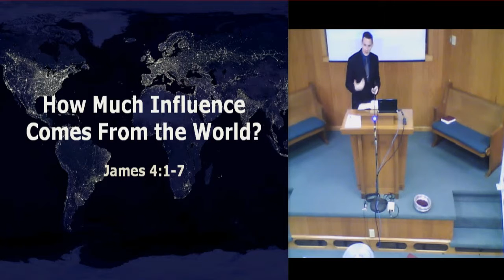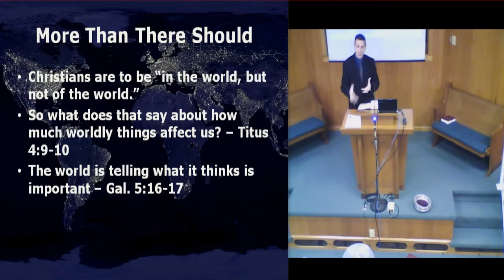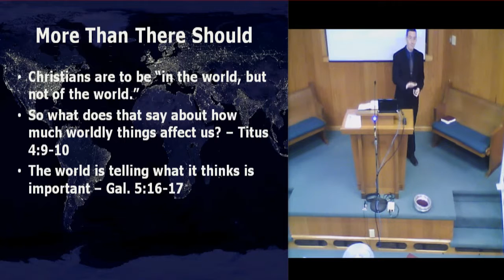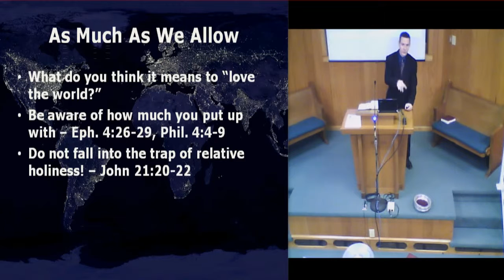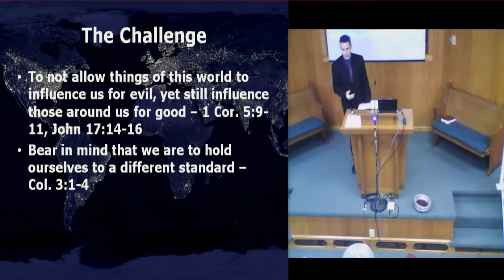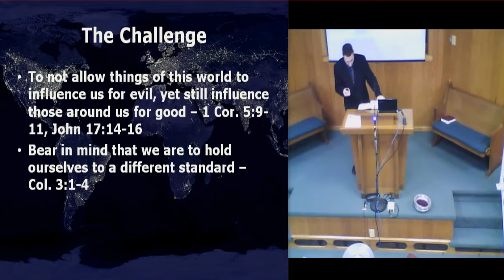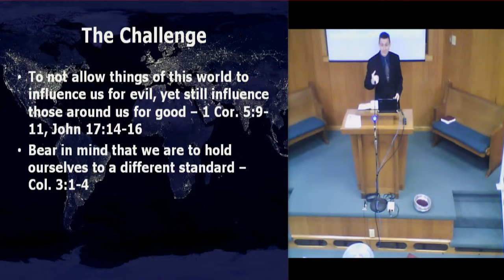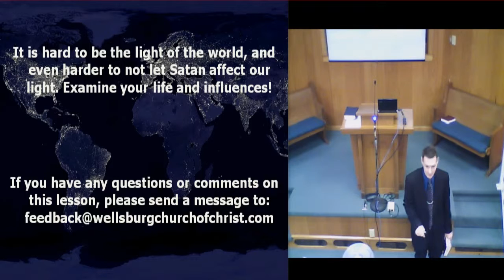How Much Influence Comes From the World?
As Christians we are to be in but no of the world.  What does that mean? How do we achieve that as Christians? Study with us as we learn from God's word how to handle this.